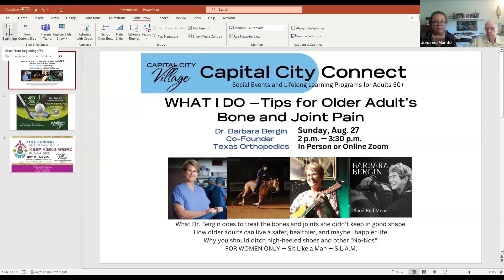Aging Answers: Capital City Village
AGE of Central Texas Chief Community Engagement Officer, Rob Faubion, talks with Johanna and STan from Captial City Village to talk about the nonprofit's services and programs that help older adults age-in-place more successfully.

AGE of Central Texas broadcasts the "Aging Answers" podcast the first Wednesday of every month, live via Zoom

Each month, AGE of Central Texas interviews an aging and caregiving expert to provide insight into resources and opportunities for older adults and family caregivers.

AGE of Central Texas is a regional nonprofit organization dedicated to helping older adults and family caregivers thrive as they navigate the realities and opportunities of aging and caregiving.